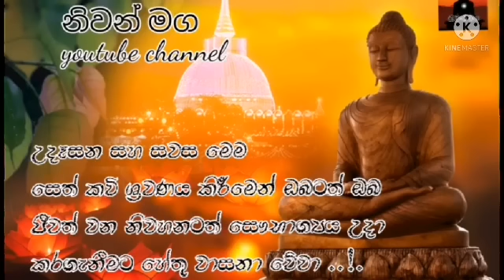සෙත් කවි# seth kawi# නිවන් මග youtube channel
➡️උදෑසන සහ සවස මෙම සෙත් කවි ශ්‍රවණය කිරීමෙන් ඔබටත් ඔබ ජීවත් වන නිවහනටත් සෞභාග්‍යය උදාකරගැනීමට හේතු වේවා .

🌼 බුදු සරණයි. 🌼

            ☸️සෙත් කවි ☸️

👉නිවන්මග youtube channel

👉දිගල පියදස්සි හිමි

seth kavi
seth kavi sinhala
deegala piyadassi himi seth kavi
ashirwada seth kavi
padalangala dhammadewa thero seth kavi
bodhi puja seth kavi
udasana seth kavi
paththini devi seth kavi
ganadevi seth kavi
fm derana seth kavi
rathana suthraya
rathana suthraya mp3
ratana sutraya
rathana suthraya 108
thun suthraya pirith
seth pirith rathana suthraya
rathana suthraya mahamevnawa
rathana suthraya mahamevnawa mp3
rathana suthraya meaning
ratana sutta meaning
ratana sutta mp3
rathana suthraya youtube
rathana suthraya dalada maligawa
rathana suthtraya
pirith rathana suthraya mp3
Pirith thun suthraya
Pirith deshana
Pirith deshanawa
Pirith mahamevnawa
Pirith mp3 download
Pansil
Udasana pirith
Sawasa pirith
Rathrhi pirith
Sarwa raththika pirith
Pura paya 8 pirith
Gabini mawata pirith
Gabini mawata seth pirith
Pirith chanting
Pirith mp3
Pirith download
Pirith potha
Pirith mp3 download hiru fm
Pirith mandapaya
Sirasa tv
Hiru tv
Derana tv
Sarnawahini
Hiru fm pirith
Derana seth pirith
jaya piritha
maha piritha
angulimala piritha
abisambidana piritha
jalanandana piritha
dasa disa piritha
pirith sinhala
angulimala piritha mp3
bojjanga piritha
seevali piritha
kanda piritha
seth pirith mp3
maha piritha mp3
thun piritha
pansil saha seth pirith
dajagga piritha
jaya piritha mp3
chanda piritha
piritha
mora piritha mp3
siwali piritha
mahamevnawa pirith
jinapanjara piritha
moora piritha
sarwa rathrika pirith
abisambidana piritha mp3
seth pirith youtube
seth pirith 23
jalanandana piritha mp3
seth pirith sinhala
maha piritha sinhala
jaya piritha 108
meemessa pirith
pirith youtube
wattaka piritha
nauyane ariyadhamma thero pirith
anaum piritha
dhajagga piritha
arakshaka pirith
bojjanga piritha mp3
waharaka pirith
morapiritha
jaya piritha sinhala
antharaya niwarana piritha mp3
neth fm pirith
mora piritha sinhala
pirith full
shraddha tv pirith
angulimala piritha sinhala
pirith online
kanda piritha mp3
seth pirith jaya piritha
abisambidana piritha 21
maha piritha full
derana bodhi pooja mp3
pirith for pregnant mothers
dasa disa piritha mp3
maha abisambidana piritha
jaya piritha youtube
pirith mahamevnawa
pirith 23
abisambidana piritha sinhala meaning
23 most powerful pirith
morning pirith
abhi samvidhana piritha
abisambidana piritha meaning
seevali piritha mp3
pirith sinhala full
mora piritha meaning
pirith sinhala meaning
sinhala maha piritha
pirith sinhala mp3
jaya mangala piritha
pirith fm
jaya piritha meaning
meththanisansa piritha
shraddha tv live pirith
rathnamali piritha
budu pirith
maha jayamangala piritha
lakviru fm pirith
jaya piritha sinhala meaning
balagathu pirith
mora piritha morning
youtube maha piritha
bojjanga piritha meaning
sarwa rathrika pirith mp3
pirith jaya piritha
neth fm pirith 12
udarata maha piritha
lakhanda fm pirith
jalanandana
jalanandana piritha meaning
pirith in english
jalanandana piritha 21
sirasa pirith
Pirith potha
පිරිත්
පිරිත් දේශනා
පිරිත් දේශනාව
මහ පිරිත
සිවලි පිරිත
තුන් සුත්‍රය
පිරිත් පොත
Darama mandapaya
Darma deshana
niwan maga
Niwana
Nirwanaya
Niwanata maga
Budda deshanawa
Budun wadi maga
seth pirith mp3
seth pirith youtube
waharaka pirith
pirith 23
23 most powerful pirith
pirith jaya piritha
seth pirith
pansil and seth pirith
සෙත් පිරිත් සෙත් පිරිත් සෙත් mp3
පන්සිල් සහත් පිරිත්
සෙත් පිරිත් යූ ටියුබ්
සෙත් පිරිත් 23
පිරිත් යූටියුබ්
වහරක පිරිත්
සෙත් පිරිත් ජය පිරිත
පිරිත් 23
බලවත්ම පිරිත් 23 ක්
ගැබිනි මාවත සෙත් පිරිත්
පිරිත් ජය පිරිත
සෙත් පිරිත්
පන්සිල් සහ සෙත් පිරිත්
සිංහල සෙත් පිරිත්
ජය පිරිත
සෙත් පිරිත් සම්පූර්ණ
සෙත් පිරිත් ගැබිනි මව්වරුන් සඳහා
සෙත් පිරිත් නෞයාණේ ආරියධම්ම සෙත් පිරිත් රතන සූත් රය
සෙත් පිරිත් කවි බණ සෙත් පිරිත් - 23
බලවත්ම පිරිත් පිරිත